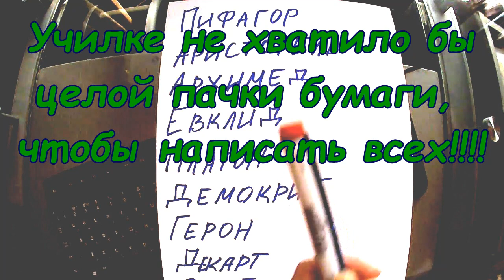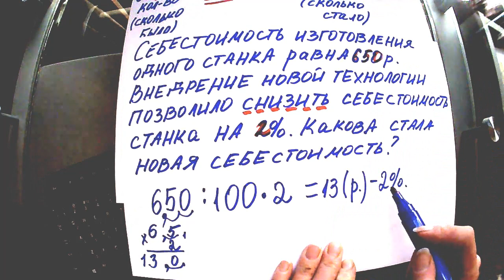Математика 5 класс. Задачи на проценты и смекалку. ВПР, №9